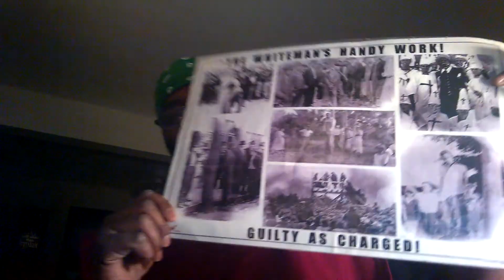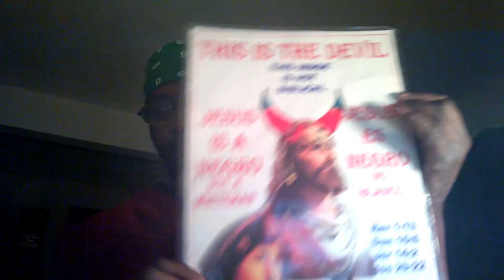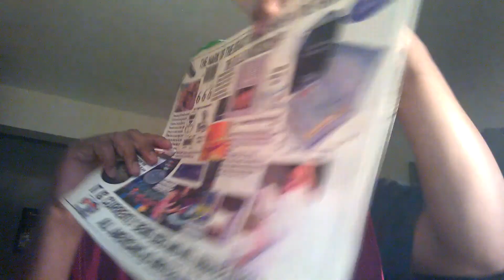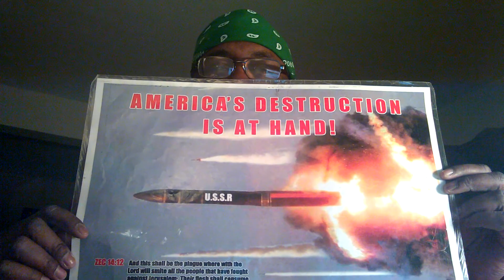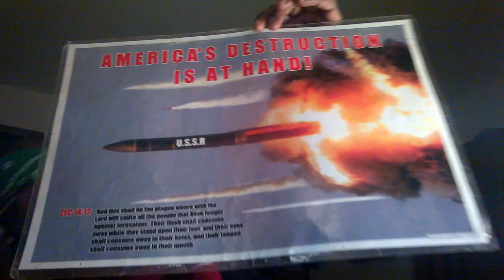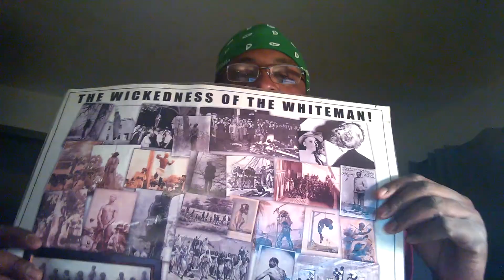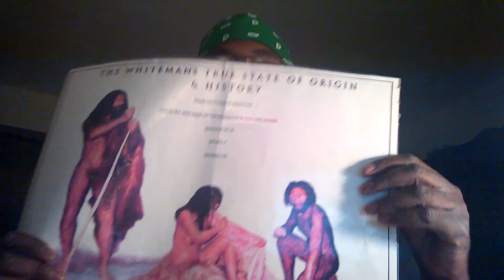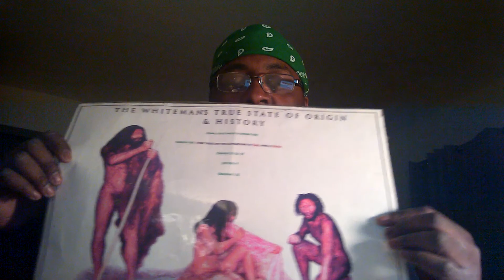GMS: The Vessel of Wrath fitted to destruction